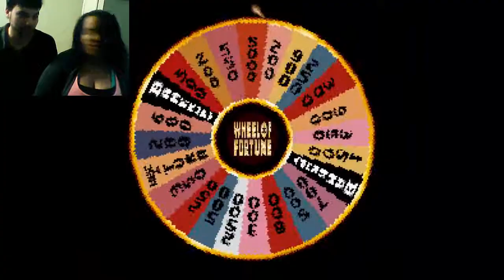[SNES] Wheel of Fortune W/Liz - Part 2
Can my good friend Liz best me in a game of words and 80's based prizes??

Special thanks to Liz for contributing your randomness/awesomeness to this Let's Play ^_^.